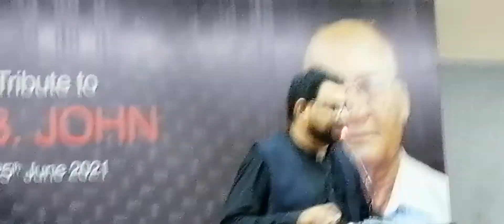S B JOHN remembered at
acp karachi